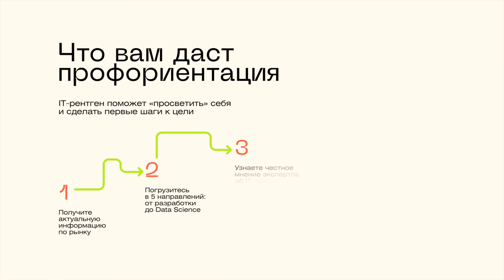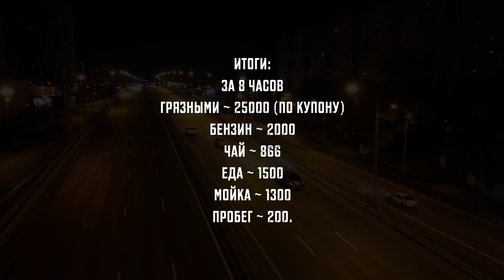ВИП ТАКСИ / ДОЕХАТЬ за чужой СЧЁТ? / Таксуем на майбахе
ПОДКЛЮЧАЙСЯ!

24/7.

Тикток :

 / taxi_maybach

  Таксуем на майбахе, это:
- Сертифицированный парк
- Поддержка 24/7 х
- Много заказов